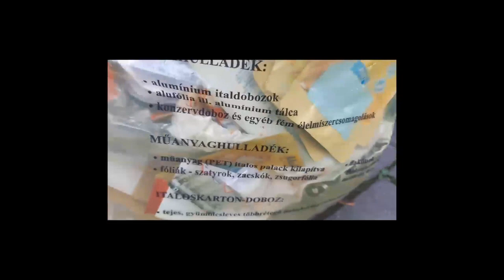Werbung - Menetes Márton, Dombay Miklós (8.b)